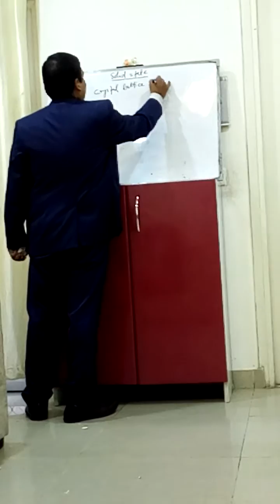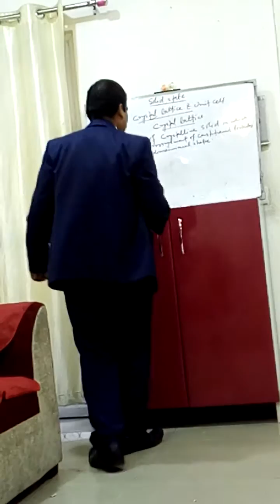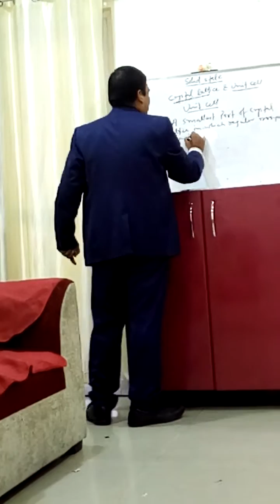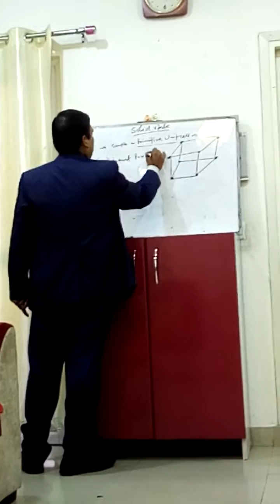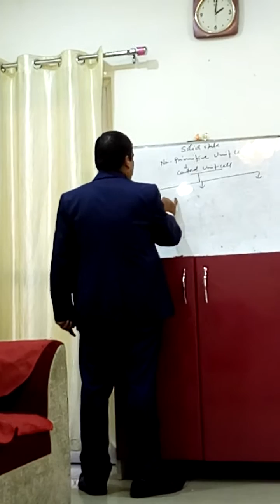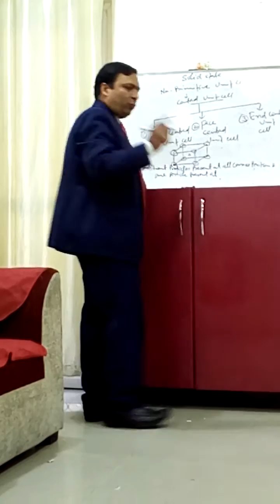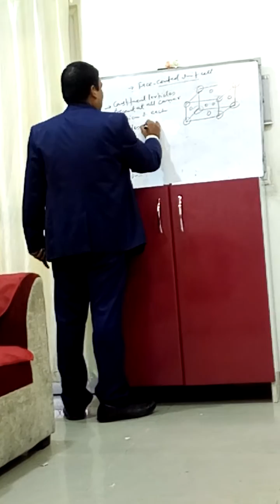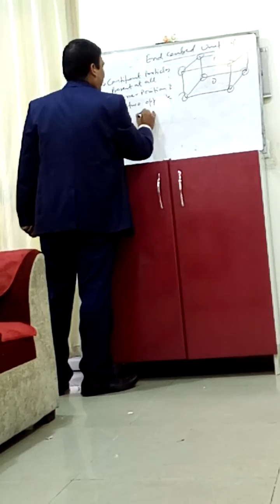Solid state Topic- Crystals & Unit Cells